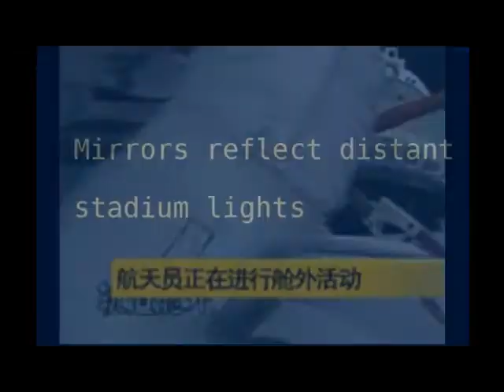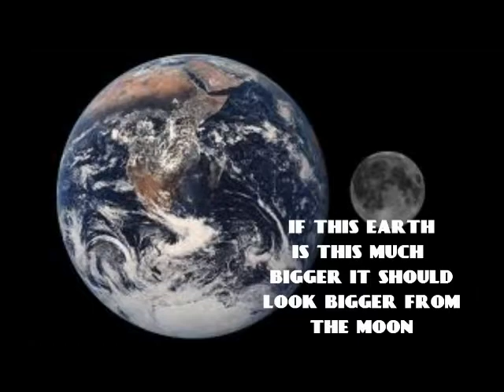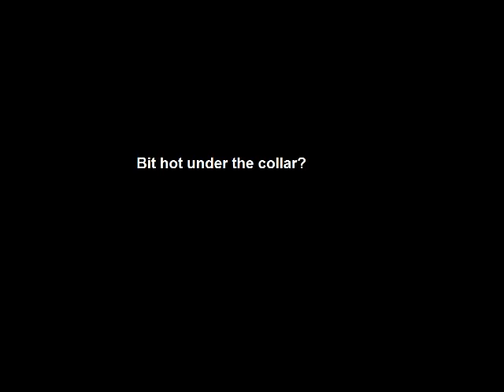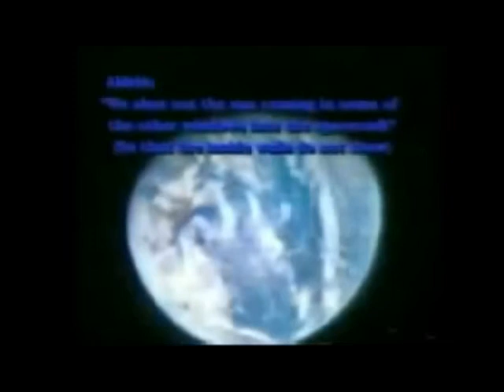Spacewalk bubbles, NASA slip ups and the leaked Apollo tape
A compilation of some bubbles spotted on spacewalks, the slip up from a live question, the accidentally leaked apollo footage, Neil Armstrong refusing to swear on a bible for $5000, and a few other bits.  It sure raises a few questions if nothing else!